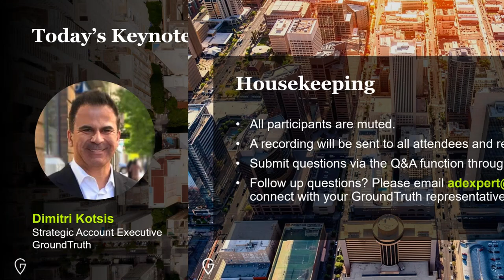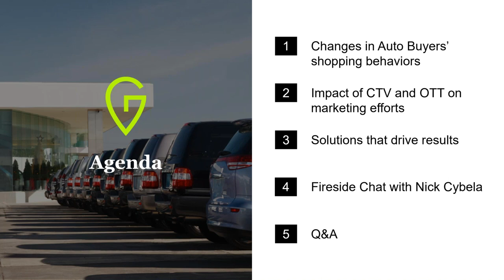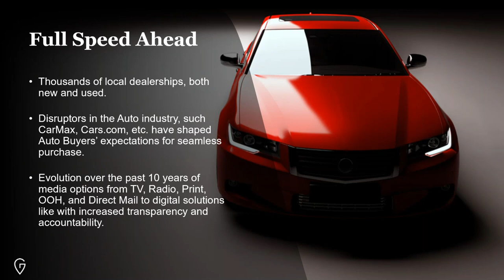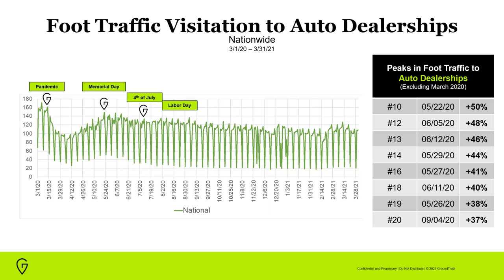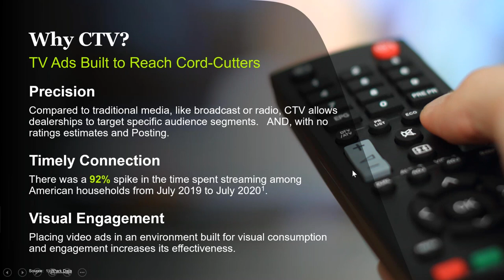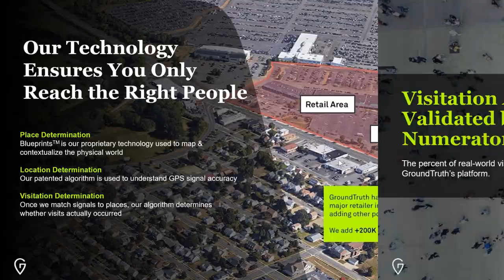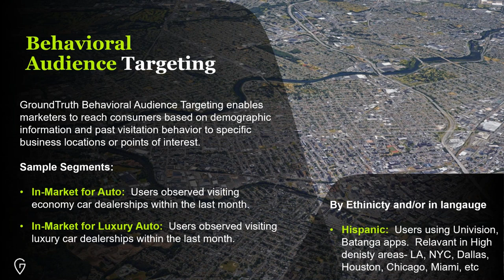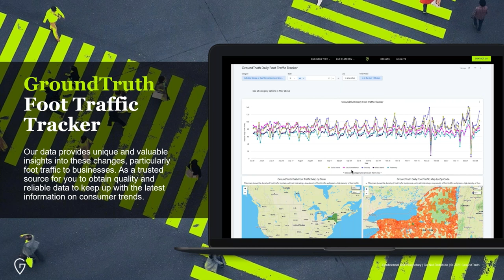The Future of Auto & Connected TV (CTV) - Webinar [2021]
- While car sales were down 15% in 2020 YoY due to pandemic-related complications which impacted both supply and demand, there is optimism about a potential auto sales rebound in 2021 as the country’s economy moves toward recovery.

As car shoppers re-enter the market, however, their expectations have changed. The role of digital experiences leading up to that big-ticket purchase along with lifestyle changes has affected how consumers shop and the types of vehicles that they are in the market for. At the same time, shifts in media consumption, increase in screen time, and the rise of Connected TV (CTV) will play a big role in how brands and agencies can get their message in front of the right audiences with new marketing strategies.

Agenda:
In this webinar, we’ll tackle:
- The effect of the pandemic on In-Market for Auto audiences’ shopping behaviors
- The importance of choosing the right medium to get in front of your consumers
- The opportunity that CTV presents in amplifying your messaging and GroundTruth’s solution to help - you measure the direct impact on visits to physical dealerships

Featured Speakers:

Dimitri Kotsis
Strategic Account Executive, GroundTruth
Dimitri is a Strategic Account Executive on GroundTruth’s Platform Team. Over the course of his 20+ year career, Dimitri has become an expert marketer that focuses on building brands and driving growth for agency clients across a multitude of verticals. In addition to his knowledge and strategic implementation of location-based media, CTV/OTT, and other digital media disciplines, Dimitri has extensive knowledge and experience in Radio, TV, Integrated Marketing, as well as Multicultural Marketing.

Erik Carlson
VP of Platform Sales, GroundTruth

Erik is a VP of Platform Sales who has built a strong focus in fostering long term partnerships within the CPG vertical. Building on his background in Programmatic, Native and Publishing, he will share insights on how CPG companies are reaching their customers.

Nick Cybela
CEO of FlowFound and partner to Step One Automotive Group

Erik will chat one-on-one with CEO of FlowFound and partner to Step One Automotive Group, Nick Cybela on key trends and what’s next in the world of auto.